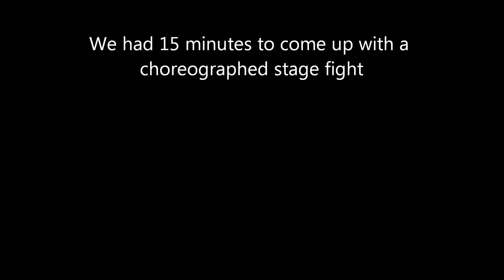SNAPJELLY'S EPIC BATTLE! - Stage fight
Hey guys, SnapJelly here and yesterday me and a friend of mine practiced a little stage fight and here it is. Hope you enjoy!

Also I don't know what kind of setting this is supposed to be. like a viking with a kite shield or a unarmored knight vs a longsword/federschwert wielding ponytail boy or something. whatever